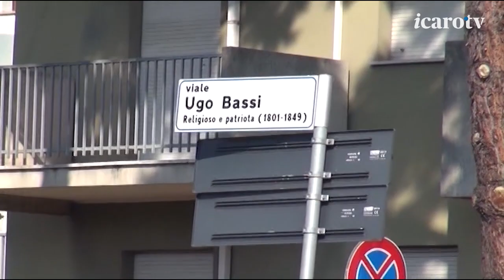Primi battibecchi in consiglio e qualche novità sulla viabilità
Nella prima seduta con interrogazioni del consiglio comunale di Rimini non sono mancati i momenti di tensione. Vediamo quello che è successo e alcune novità emerse sulla viabilità intorno al centro storico